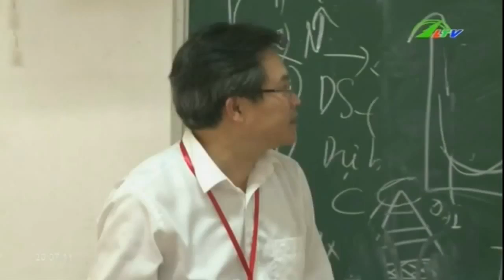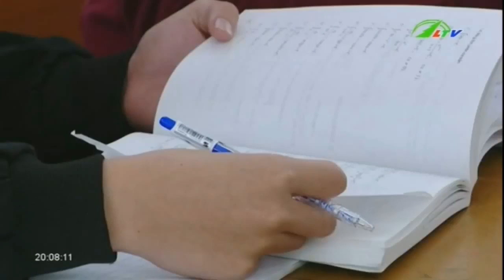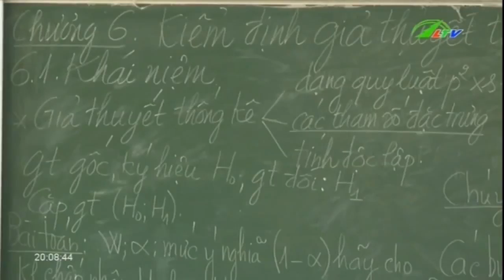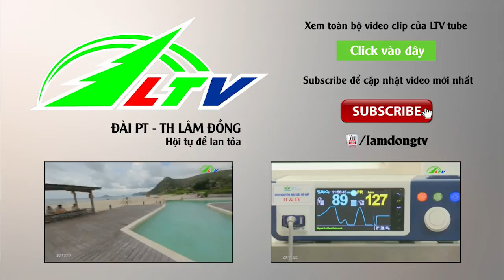Dạt dào ký ức nước Nga | Xã Hội Lâm Đồng TV